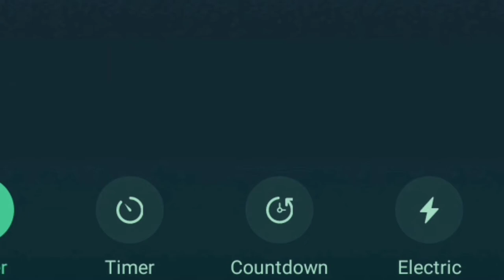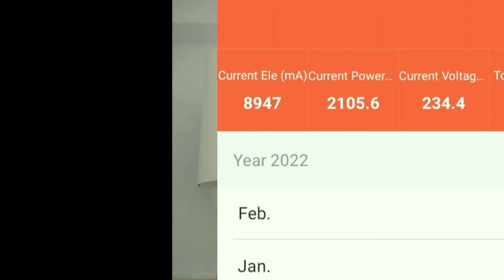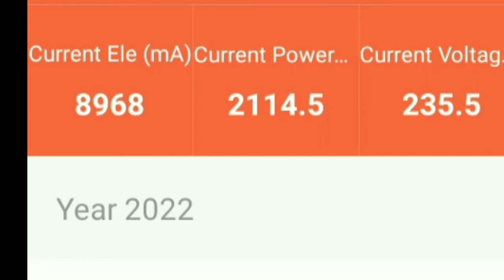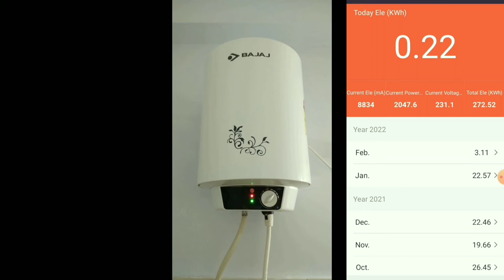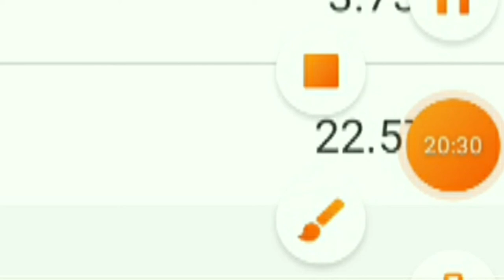Power Consumption in Storage Water Geyser. Storage Water Geyser में बिजली की खपत।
Power Consumption in Storage Water Geyser.   Storage Water Geyser में बिजली की खपत। Dear Friends In this video you learn about how to calculate geyser power consumption. You also learn about geyser power consumption.
I am Bappa Roy . This is my channel The Viewfinder.